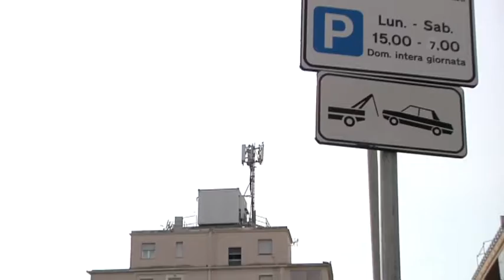Ostia: nuovo ripetitore - Canale 10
Sono sul piede di guerra i residenti di Via della Paranzella, ad Ostia.  Chiedono maggiori controlli sulle installazioni di antenne di telefonia mobile.